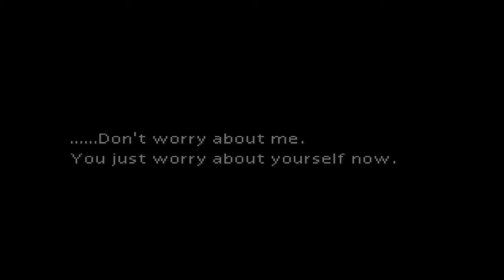Final Fantasy VII Walkthrough Part 2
[FF-7] Final Fantasy 7 Gameplay Part 2

Train
Winding Tunnels
Lower Sector 4 Plate
No. 5 Reactor
Boss Battle: Air Buster
Sector 5 Slums